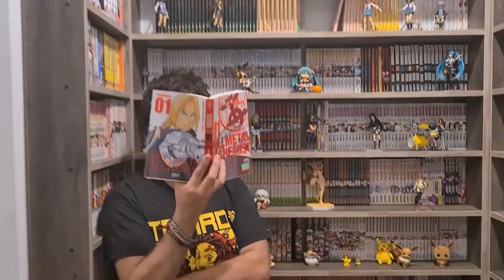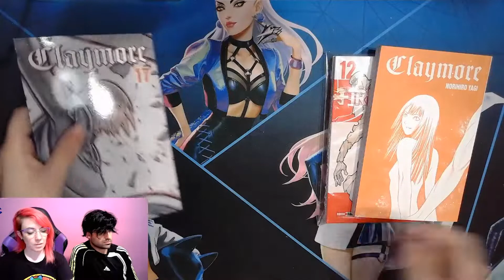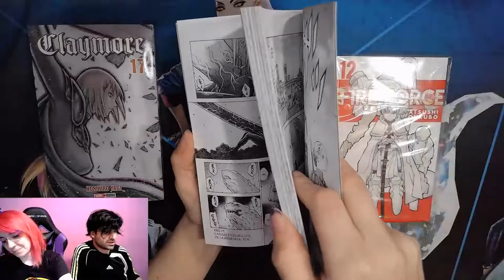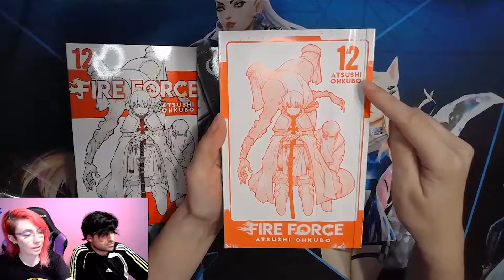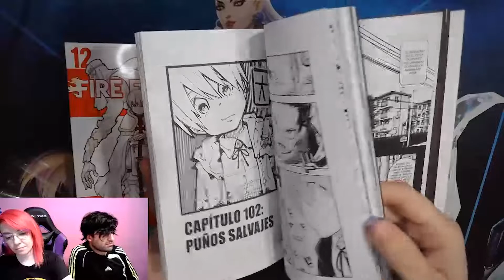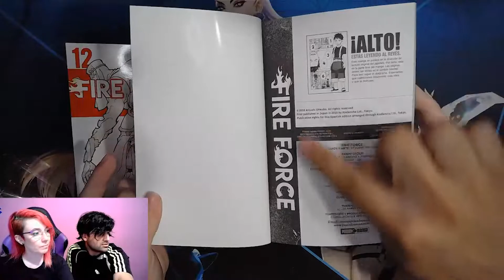Salida Semanal Panini 11/02/2022 || Claymore - Fire Force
✶ Claymore #17
00:00:42
✶ Fire Force #12
00:02:50